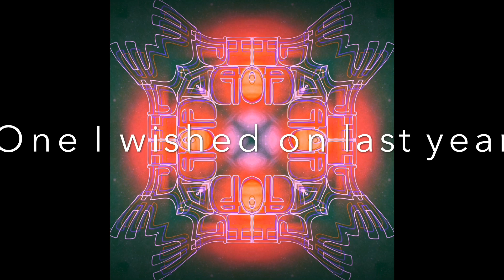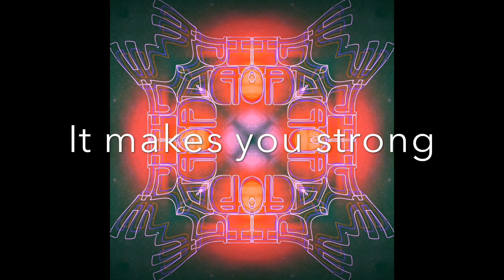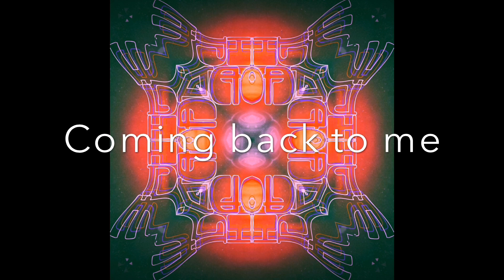The White Swan - Tell It To The Sky: Lyric Video